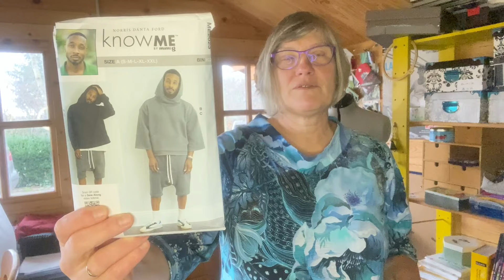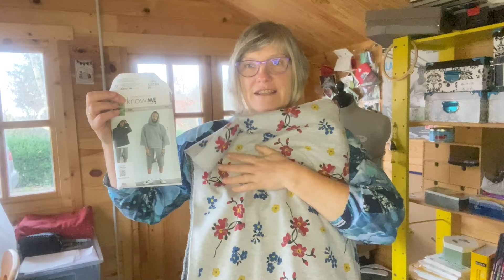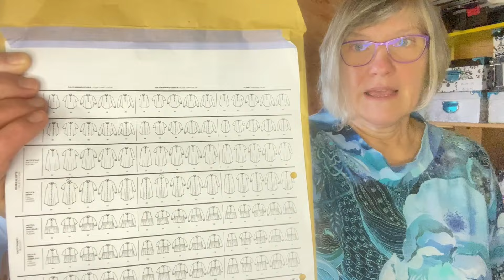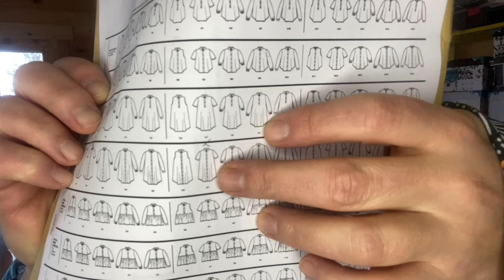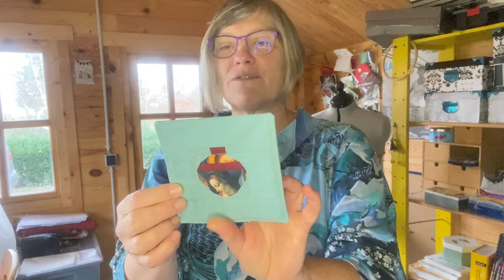Weihnachten in der Hütte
Hallo Alle und willkommen in der Hütte zum letzen Video dieses Jahres. Heute gibt es nur etwas ganz kleines Selbstgenähtes, dafür einige Pläne.
Ich wünsche Euch allen ein frohes Weihnachtsfest, auch wenn dieses nun schon vergangen ist, und ein gesundes und glückliches neues Jahr.
Bis bald wieder in der Hütte, Eure Astrid

Schnitte